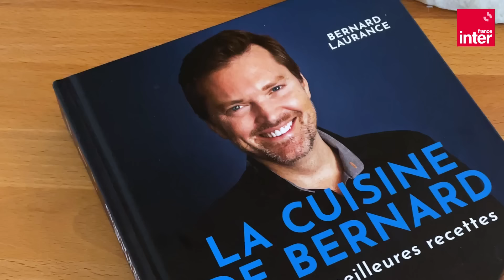🫓 CHEESE NAAN 🫓- Les recettes de François-Régis Gaudry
Et si le cheese naan n’avait d’indien que le « naan » ? Sa version au fromage serait parisienne, si si !
La bonne recette est celle de Bernard Laurance  « La Cuisine de Bernard » aux éditions Flammarion et inspirée de San Jee.

🧂INGRÉDIENTS
Pour une dizaine de naans

500 g de farine T55 bio
125 g de yaourt bulgare nature entier
40 g d’huile de tournesol
1 cuillère à café de sucre cassonade
1 cuillère à café de sel fin
1 sachet de levure de boulanger déshydratée
220 g d’eau froide
30 g environ de ghee (beurre clarifié) pour la finition
1 boîte de Vache qui rit® bio

🥣 Matériel
Un robot ménager
Une crêpière ou une poêle antiadhésive
Un couvercle transparent

Retrouvez "On va déguster" sur France Inter, tout les dimanches à 11h